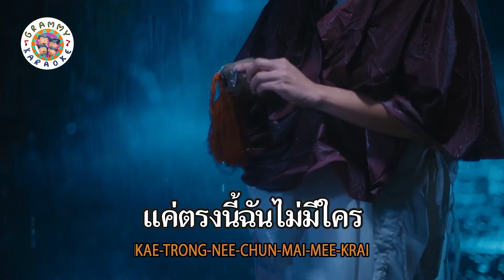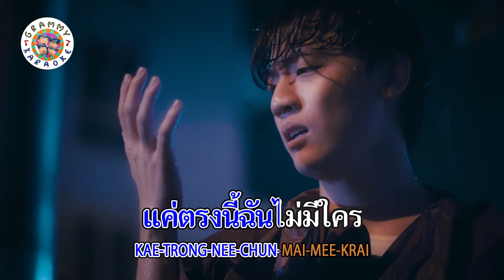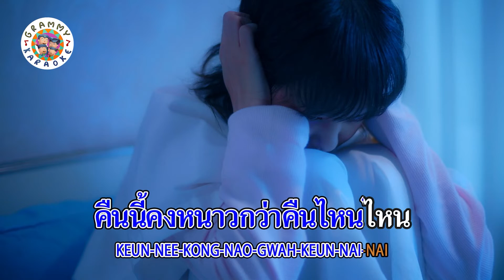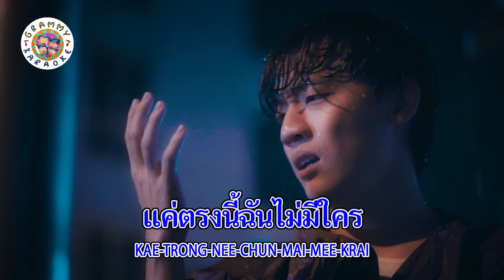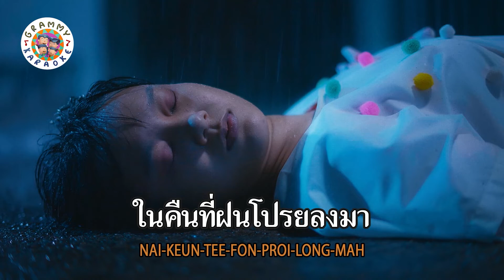คาราโอเกะ ฝนตกไหม - Three Man Down [ 3 รอบ ]